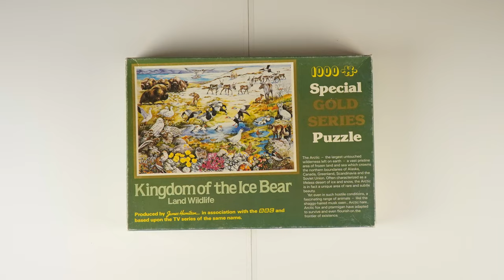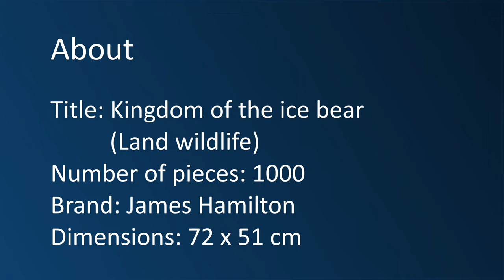Puzzle time lapse - 1000 James Hamilton - Kingdom of the ice bear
Title: Kingdom of the ice bear (Land wildlife)
Number of pieces: 1000
Brand: James Hamilton
Dimensions: 72 x 51 cm
Original painting by Mary Elliot-Lacey